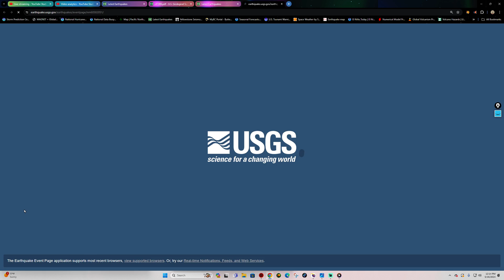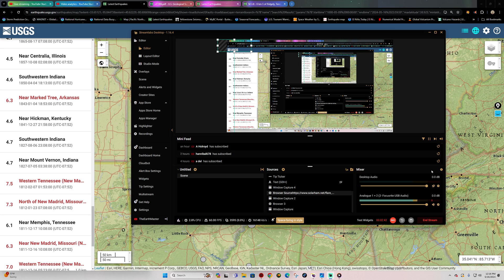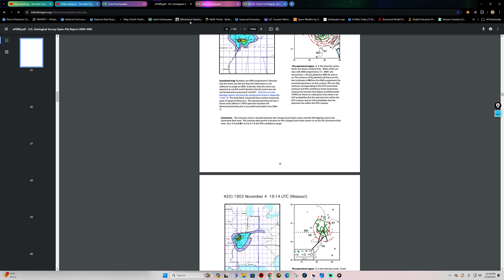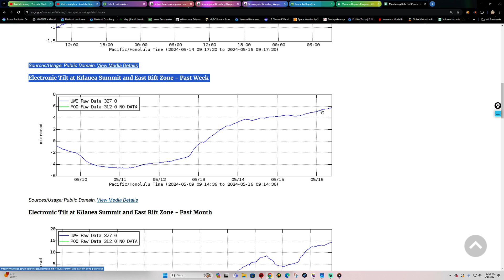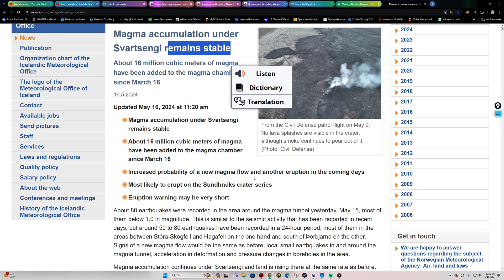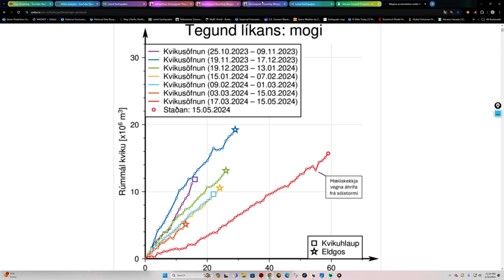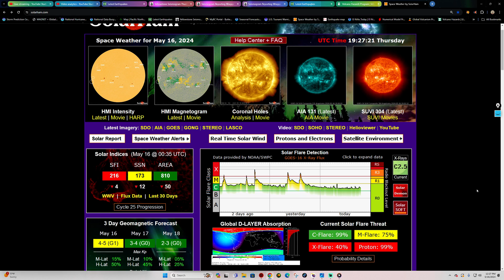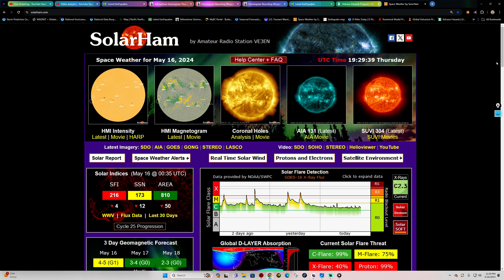EQ Activity at the New Madrid Seismic Zone. G2 Solar Storm overnight. Thursday 5/16/2024